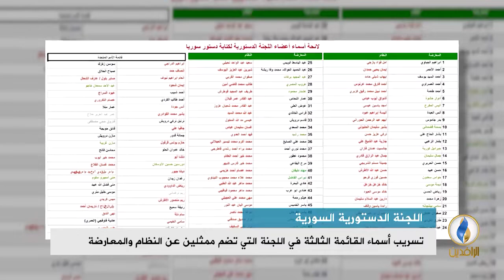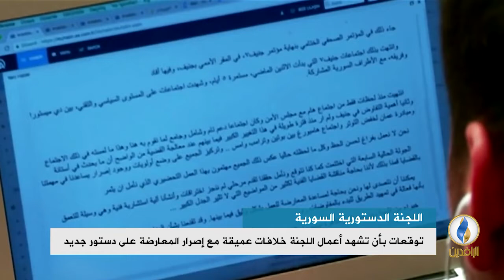تقرير إخباري.. الأمم المتحدة تقترب من الإعلان عن تشكيل اللجنة الدستورية السورية